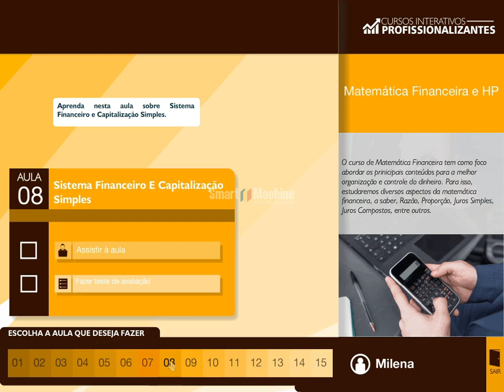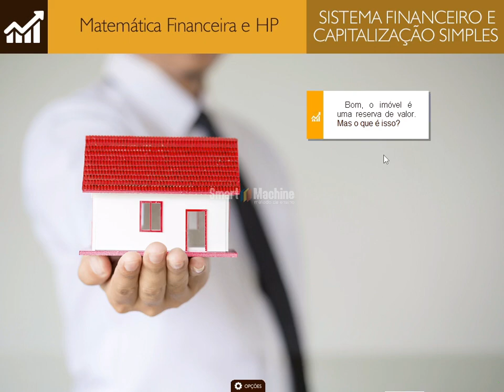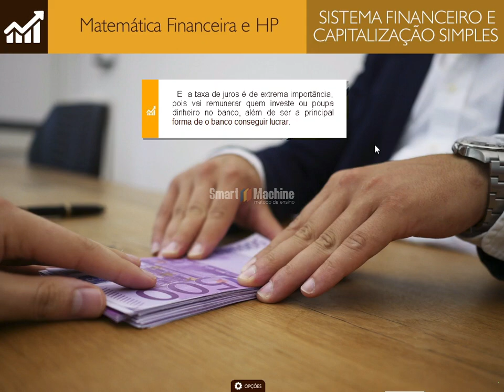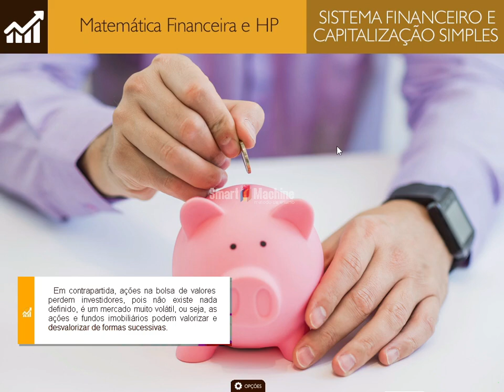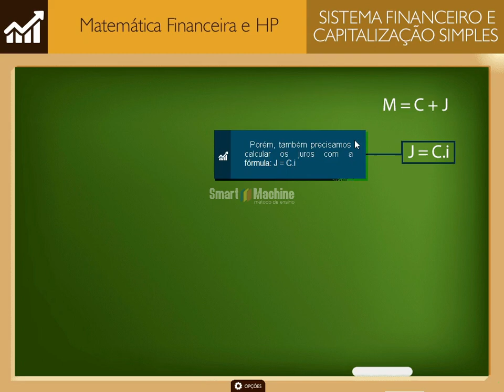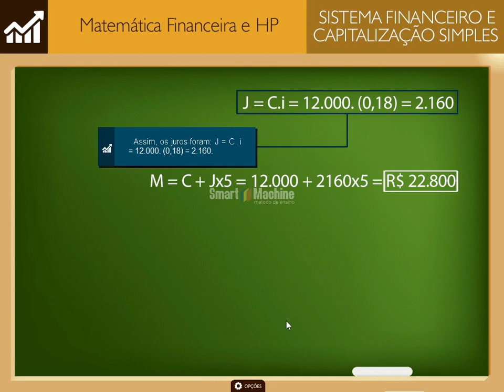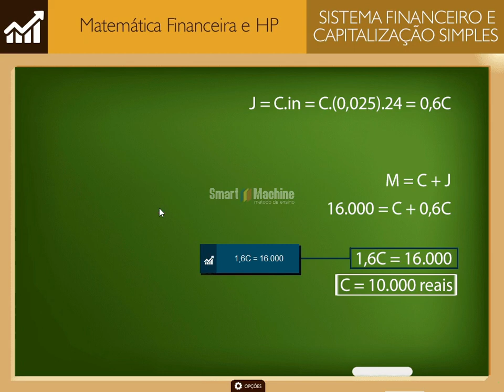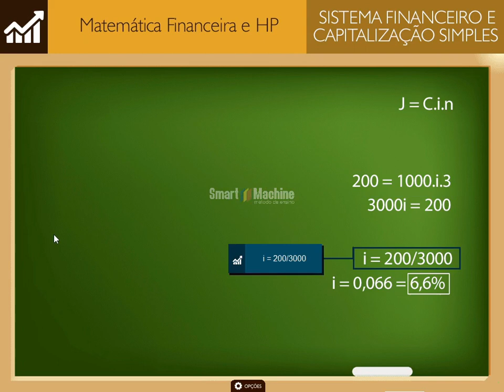Curso Interativo de Matemática Financeira e HP - Smart Machine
A metodologia Smart Machine consiste em cursos interativos, ou seja, são cursos que requerem constantemente a interação dos alunos durante as aulas. Os nossos cursos não são vídeo aulas. No entanto, para facilidade de visualização, estamos liberando esta vídeo aula do curso interativo de Matemática Financeira e HP, feita por um de nossos alunos em sala de aula para demonstrar como é o método.